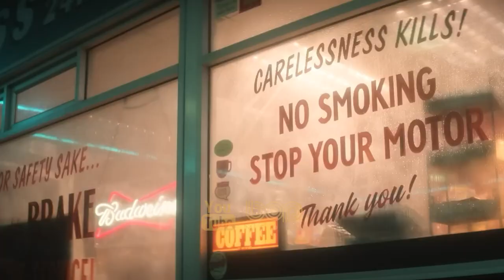فیلم خارجی هیجان انگیز مرد شنی دوبله فارسی ۲۰۲۲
| سریال سندمن دوبله فارسی |

اولین فصل از سریال «سندمن» داستان کتاب کمیک سندمن، جلد اول: مقدمه و شبگرد را به تصویر می‌کشد. این کتاب داستان دستگیری شخصیت «رویا» توسط «برجس» و پیروانش در اوایل دهه 1900 میلادی و همچنین 105 سال اسارت او را بازگو می‌کند. «رویا» سرانجام موفق می‌شود که در سال 2021 میلادی از این اسارت بگریزد. او پس از فرار همچنان بسیار ضعیف است و به عالم رویاپردازی باز می‌گردد و در آنجا متوجه می‌شود که همه چیز از نظم خارج شده‌اند. از همین رو، تصمیم می‌گیرد تا توتم‌های قدرت خود را بازپس بگیرد که شامل کیسه‌ای از شن، یک سکان و یک یاقوت است. همین نیز به ماجراجویی‌های بسیار جذابی ختم می‌شوند که در آن، ما با شخصیت‌های دیگری همچون مرگ، لوسیفر و دی آشنا می‌شویم.